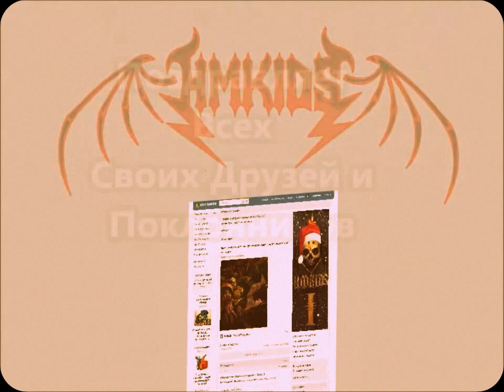Warhammer Happy New Year